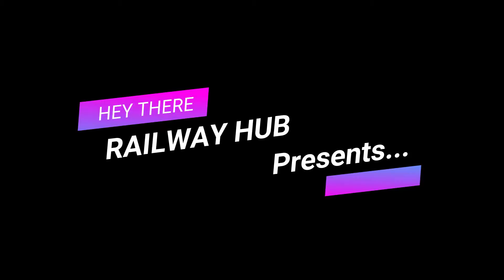BURDWAN - HOWRAH LOCAL WITH A SHINY || EASTERN RAILWAYS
BURDWAN - HOWRAH LOCAL